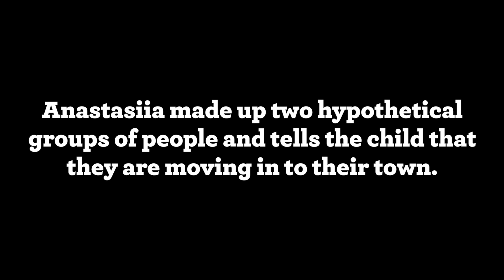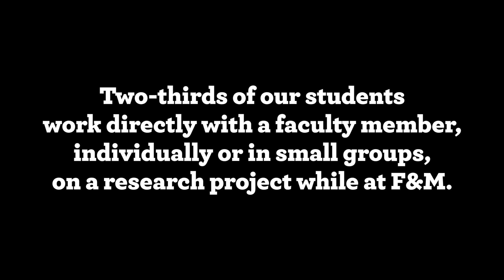Independent Research at F&M: the Psychology of Propaganda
At F&M, two-thirds of students work directly with a faculty member on a research project.